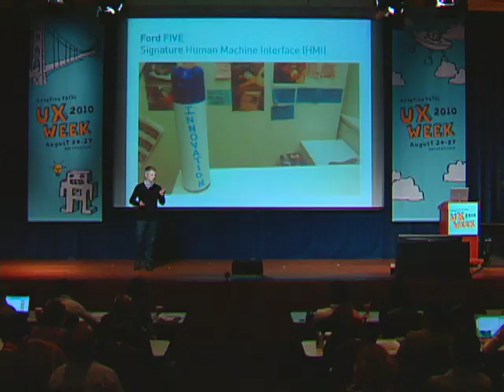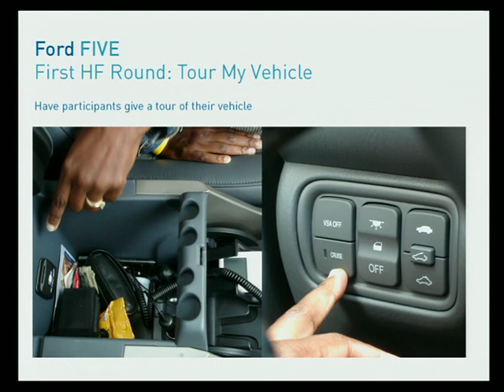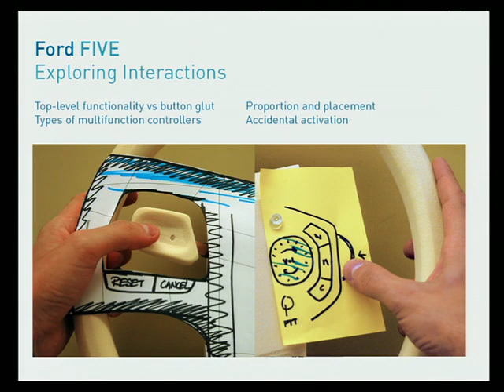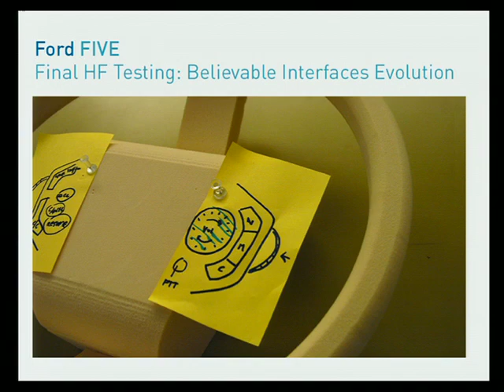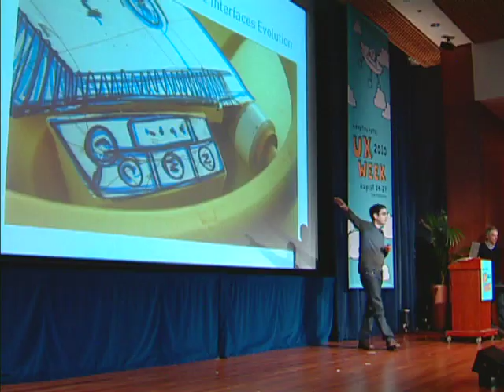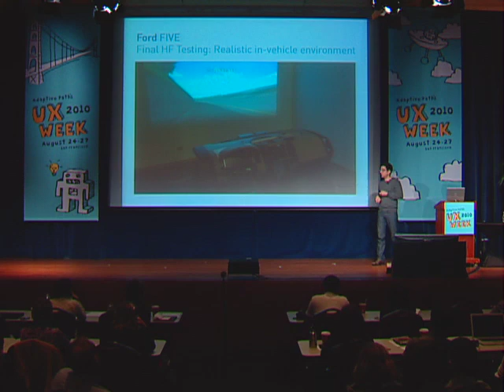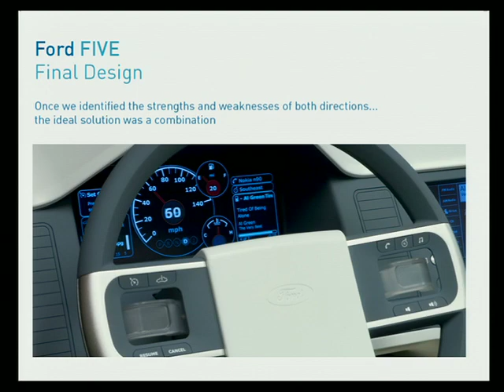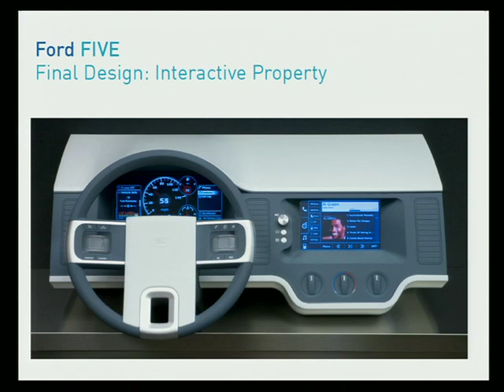UX Week 2010 | Iain Roberts & Tasos Karahalios | IDEO Case Study: MyFord Touch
For over two years, designers and engineers at IDEO and Ford Motor Company collaborated closely on a signature HMI experience for the company's entire Ford and Lincoln 2010 vehicle portfolio that consumers would find simple, attentive, and intuitive. IDEO designers Iain Roberts and Tasos Karahalios will be speaking about the team's ambitious and ingenious prototyping effort, which included rough-and-ready driving simulators and dashboard interfaces hacked together using a Ford Edge dashboard, touch-sensitive screens, various video game controllers, and the Playstation 2 game "Gran Turismo 3."